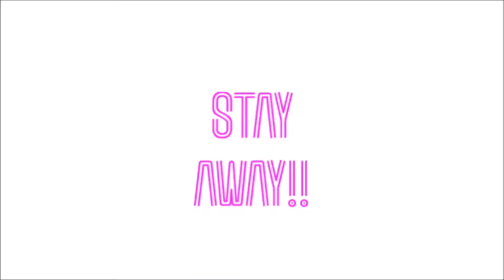Forced Entry - Trench Run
Gears of War 3: Act 2 - Chapter 3 and 4

Co-op Campaign with MutantSoldier17